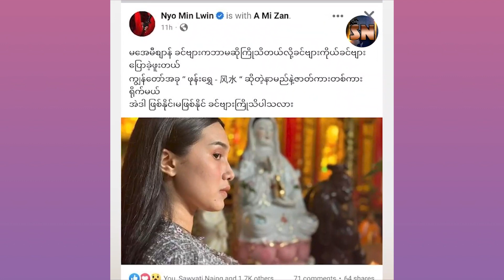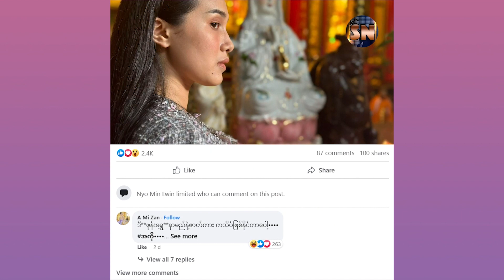အေမီဈာန်ကို တိုက်ခိုက်လိုစိတ်ရှိတဲ့လူ ဓါတ်နိုင်အောင်ကြိုးစားပါ။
"ကိုညိုမင်းလွင်နဲ့ညီမနဲ့ကလည်း အဘရဲ့ ကွန်နရှင်ပိုင်းလေးတွေပါတာပေါ့ရှင်၊ ညီမက ဂဏန်းတွေရဲ့အချိန်ကိုလည်းသိတယ်လေ။ ဂဏန်းတွေရဲ့ စွမ်းအားပါဝါကိုလည်း ညီမသိတယ်။ ဂဏန်းတွေရဲ့ပေါင်းစည်းခြင်းကိုလည်း ညီမနားလည်တယ်။ ဆိုတော့ အဲဒါက လောကီရဲ့ ဓါတ်ပိုင်းဆိုင်ရာနဲ့သွားတဲ့ဟာတွေ၊ ဒီလိုမျိုး ဓါတ်ကိုနိုင်ပြီဆိုရင် တလောကလုံးမအောင်မြင်စရာအကြောင်းမရှိဘူး။ လူတယောက်က ဓါတ်နိုင်သွားပြီဟေ့ဆိုရင် သိုက်လည်းနိုင်တယ်။ ဓါတ်နဲ့သိုက်မှာ ဓါတ်က အမြင့်ဆုံးပဲ။ ဆိုတော့ ဒါပြောချင်တာပေါ့နော် ညီမကို တိုက်ခိုက်လိုစိတ်ရှိတဲ့လူ ဓါတ်နိုင်အောင်ကြိုးစားပါ။" - အေမီဈာန်